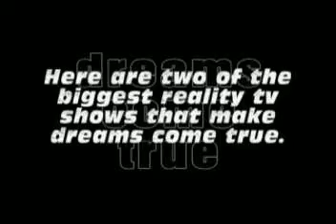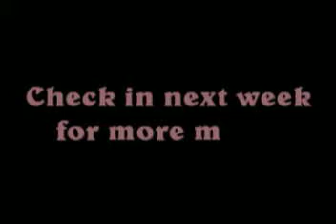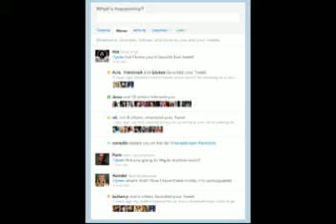Friday, March 2nd, 2012 - Channel 21